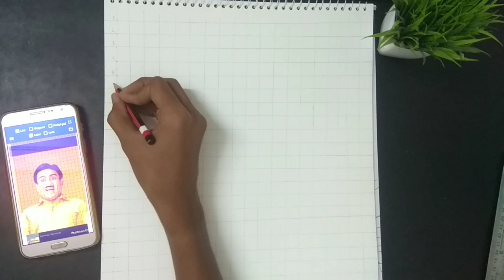Jethalal drawing | Tarak Mahata Ka Ultah Chashma | Drawing tutorial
moon landscape painting
acrylic painting
acrylics
on canvas
acrylic painting techniques
쉬운 아크릴화
아크릴화, 풍경화
moon painting
보름달 그리기
tmkoc latest episode
jethalal